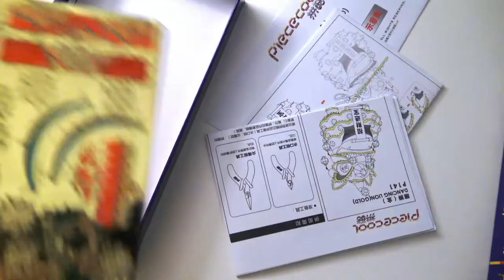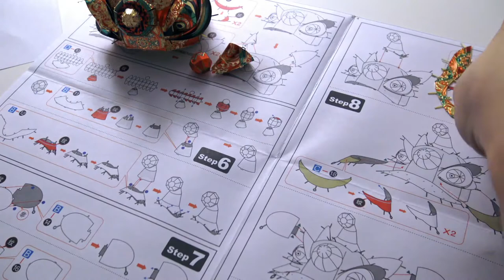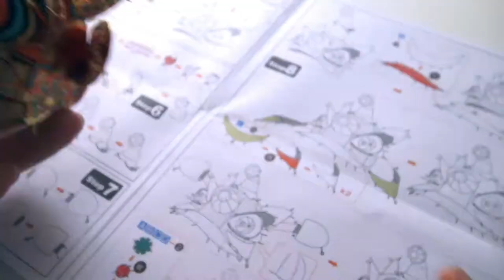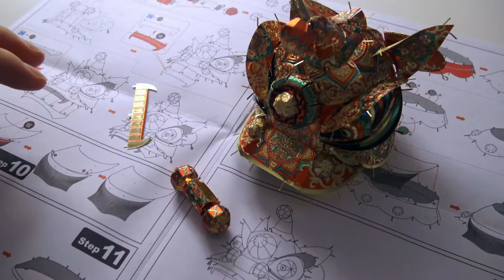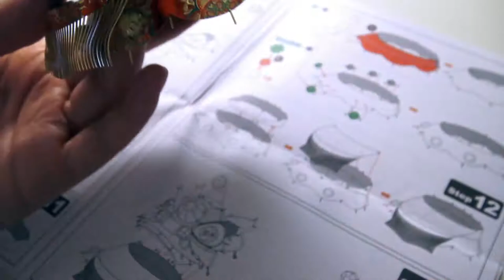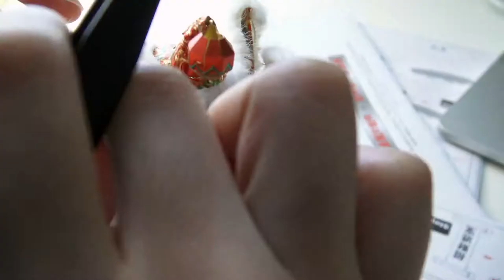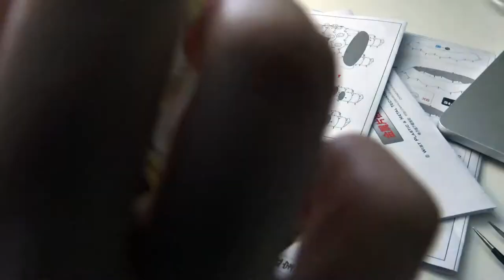醒狮/舞狮🦁️3D金属模型拼装 Dancing Lion Metal Model Build Time Lapse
SOME BACKGROUNDS
Dancing Lions are used in Chinese traditional Lion Dance.
“Lion dance is a form of traditional dance in Chinese culture and other Asian countries in which performers mimic a lion's movements in a lion costume to bring good luck and fortune.” [Wikipedia]

If you would like to know more details about how an actual Dancing Lion looks like, please checkout this wiki page: